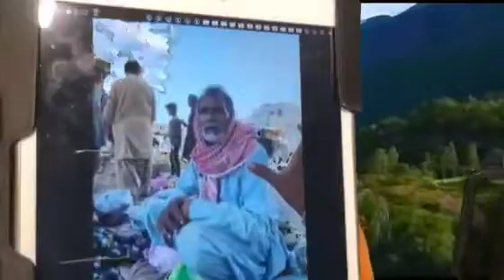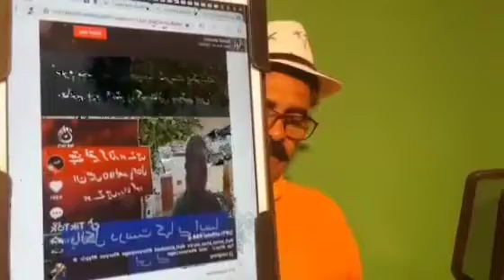Exklusive Breaking News @ Col Hassan of ISI visited Qazi Isa @ Baqar Naqvi Why ?